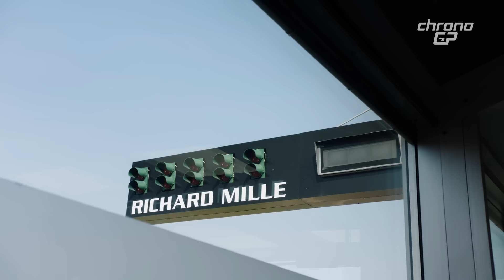🆕 Ferrari prova gli schermi pioggia 2025 🆕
A Fiorano 2 configurazioni di cestelli